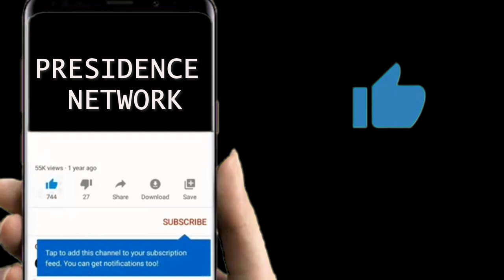FIND ME MY SPOUSE trailer.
"Are you tired of swiping left and right on dating apps?

Do you feel like you'll never find your soulmate?

 Look no further than 'Find Me My Spouse' - the heartwarming new movie that will have you believing in love again.

God still connect heart together.

Join our protagonist as she navigates the ups and downs of modern dating, with the help of her  divine Friends with uncommon Faith.

Written and Directed by: Ayanda Michael Femi

With a cast of lovable characters and a story that will leave you smiling, 'Find Me My Spouse' is the perfect feel-good movie for anyone searching for their happily ever after.

 Don't miss out on this faith base  romantic comedy sensation - on YOUTUBE (PRESIDENCE NETWORK)!"